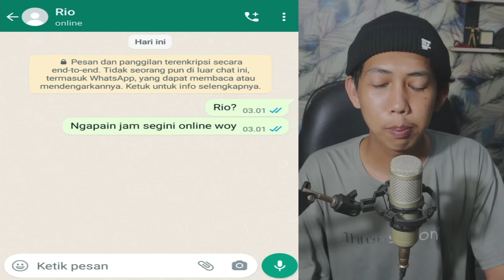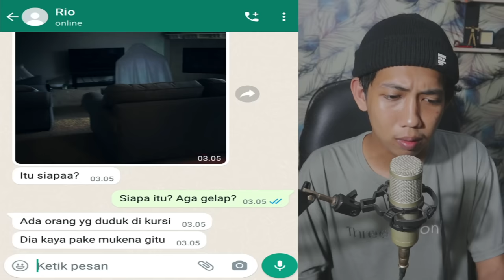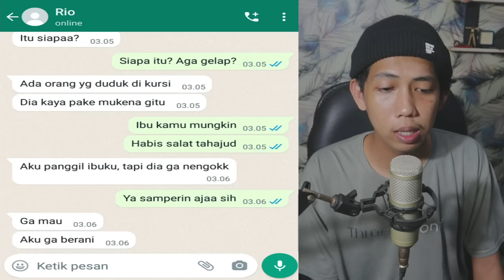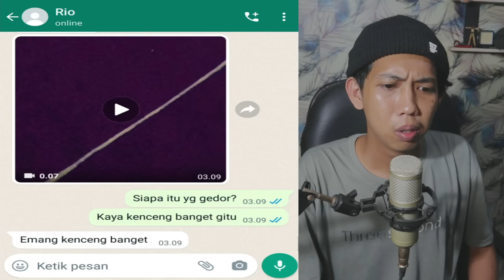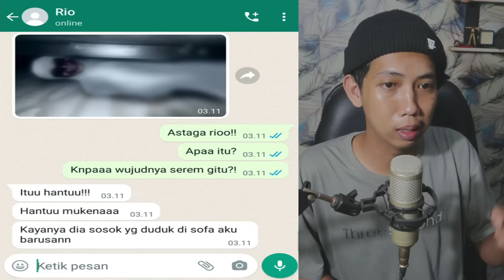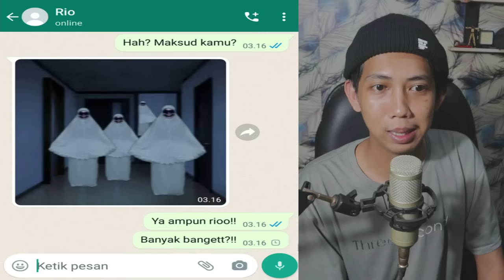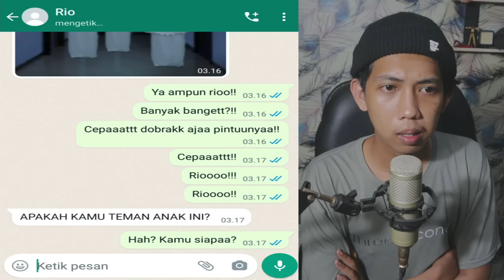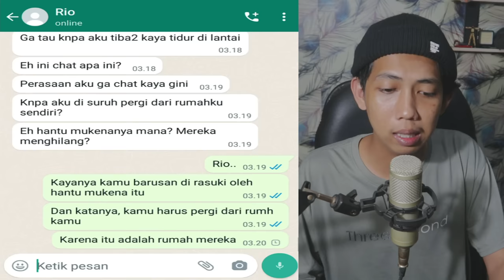TEROR HANTU MUKENA JAM 3 AM 😱 | CHAT HISTORY HORROR INDONESIA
this video just for entertainment